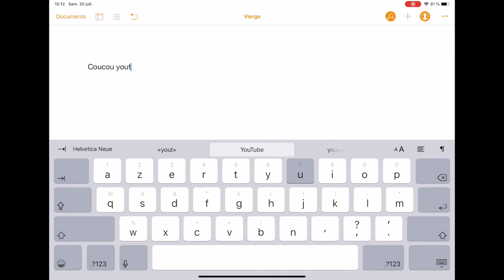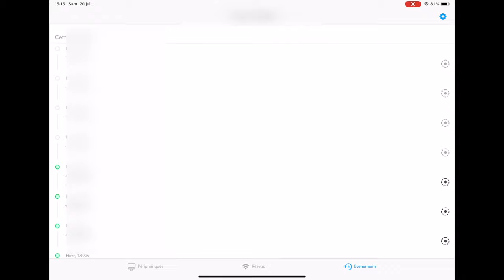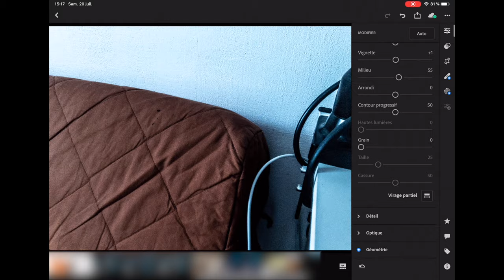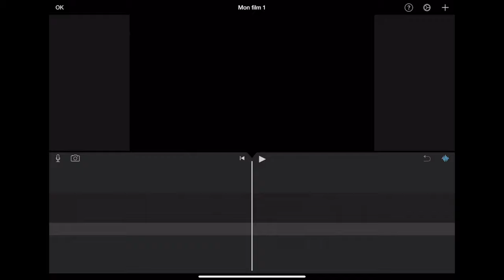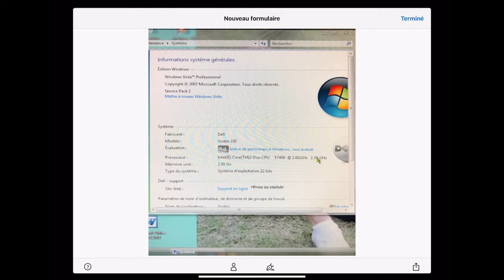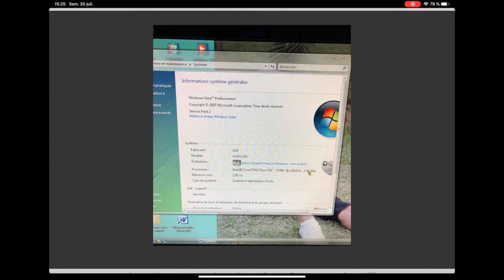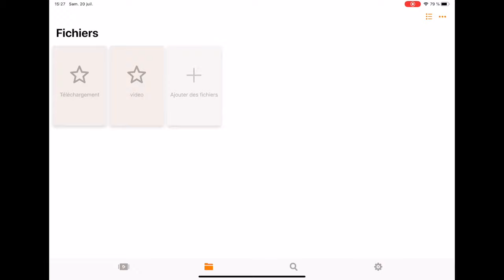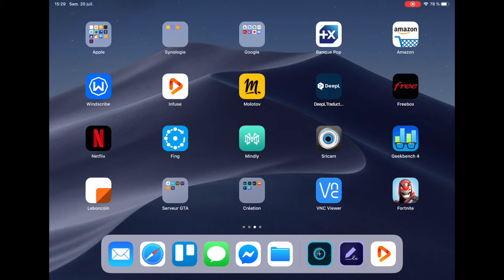Top 10 application IPAD PRO 2019/2020